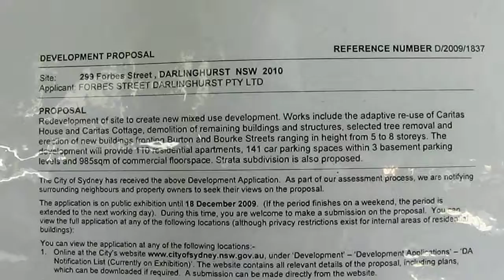Darlinghurst.Tv Caritas Development Site Showing DA & Change In Height Along Burton Street 03122009